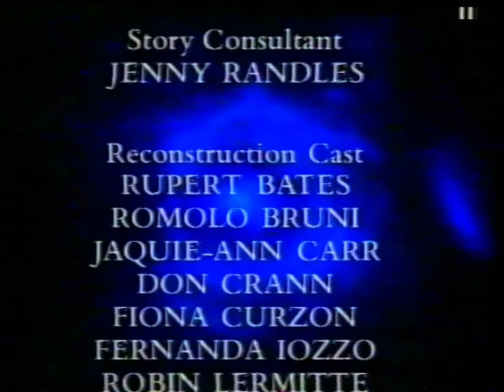Strange But True? - Venetian Palace Incident (Series 3, Episode 1) 1996